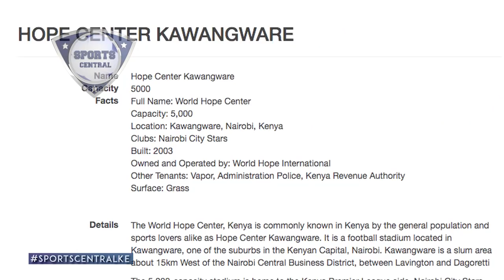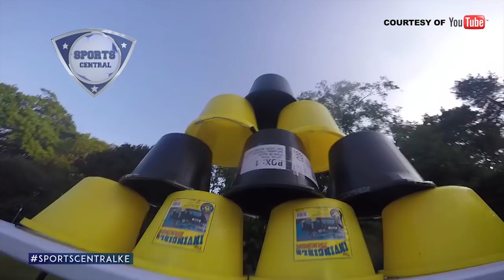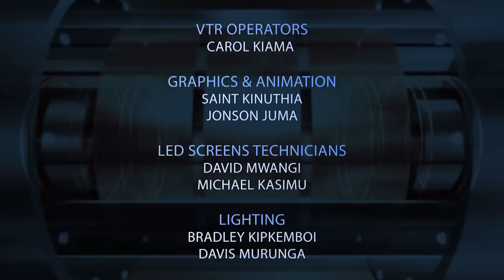Sports Central Episode 69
Sports Central Episode 69 featuring Francis Thairu, Hellen Obiri and Kariobangi Sharks,